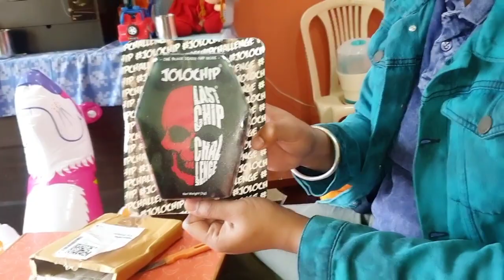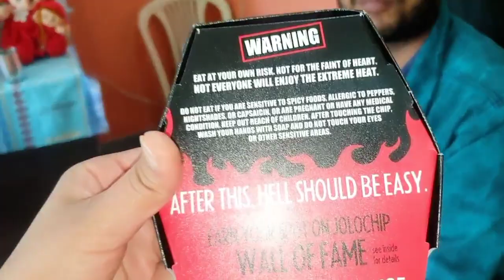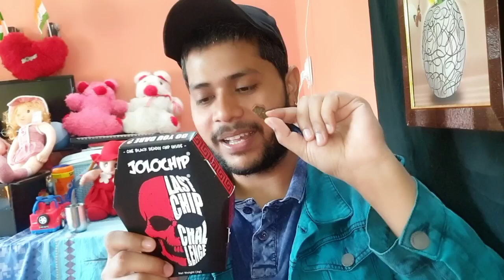Neha Try Jolo Chips- World Hottest Chips LASTCHIPCHALLENGE Vlog No 108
Video Highlights